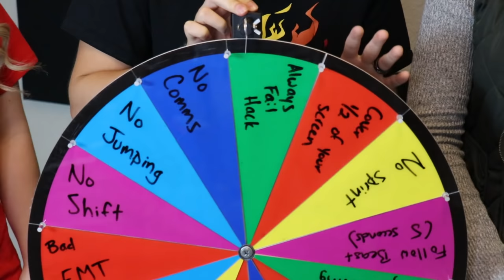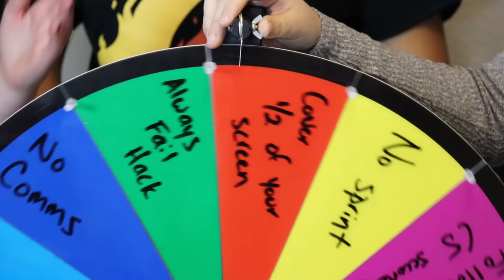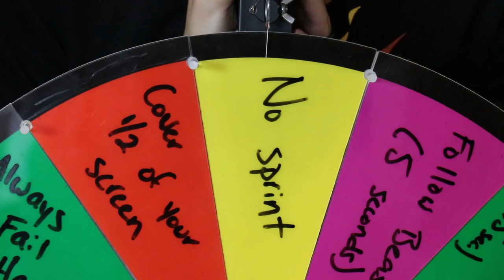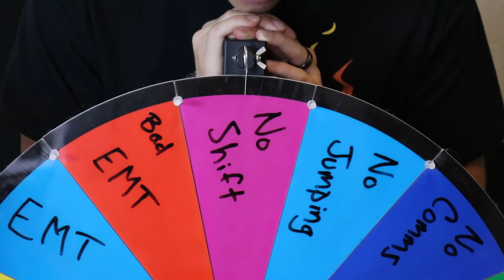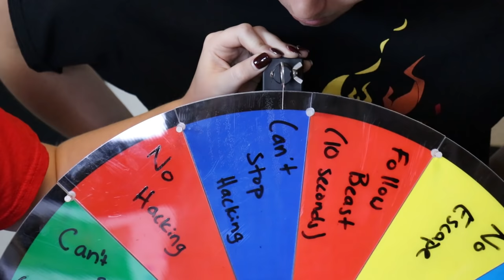RAINBOW SPIN WHEEL CHALLENGE in ROBLOX FLEE THE FACILITY!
RAINBOW SPIN WHEEL CHALLENGE in ROBLOX FLEE THE FACILITY! with PrestonRoblox 👊

🔥Don't miss these LIT holiday deals!

Outro Song
Reaktor Productions - Can't Slow Down